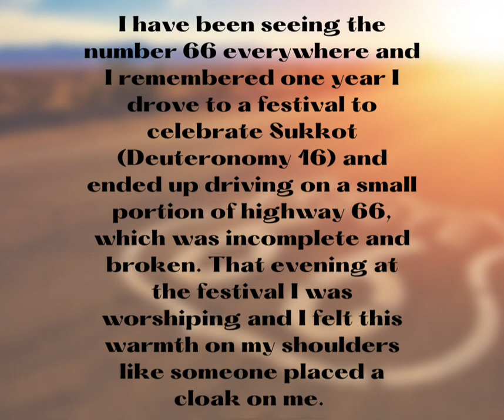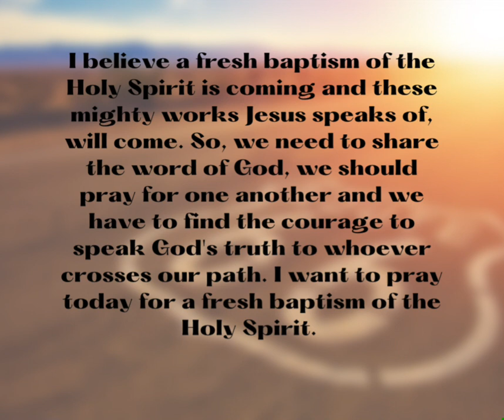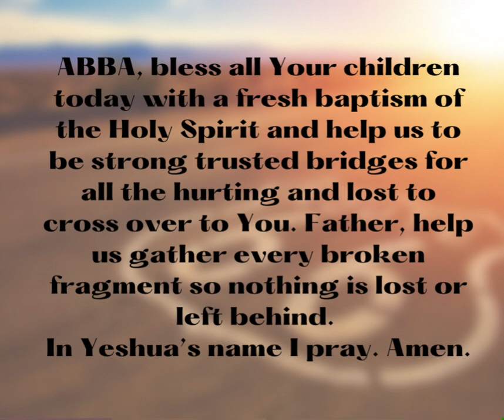“66”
Like, scribe and share